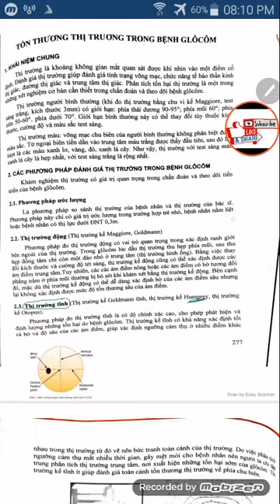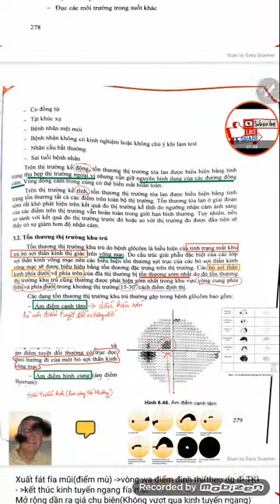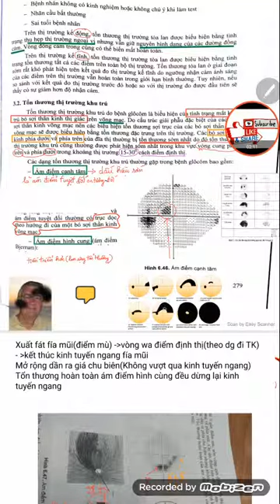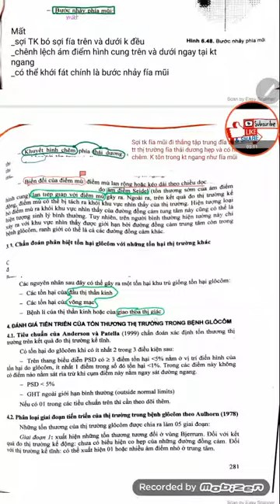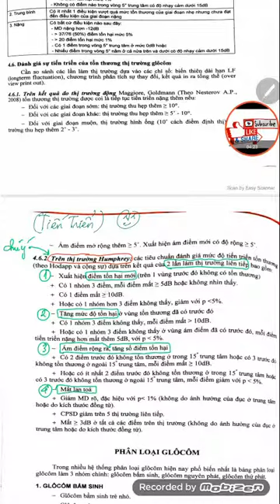Thị trường trong bệnh glocom( vision field glaucoma)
Made bay dr long